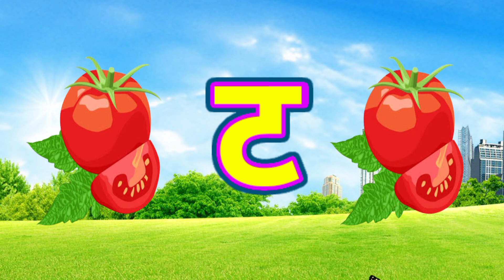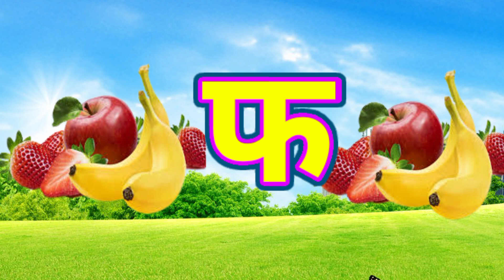K se Kabooter: Learn Hindi Alphabets with Uikids TV